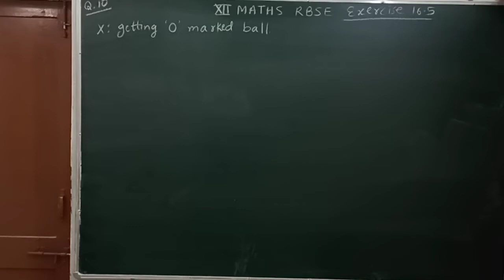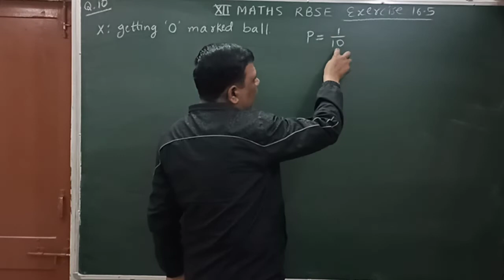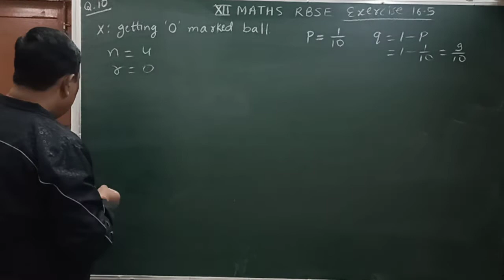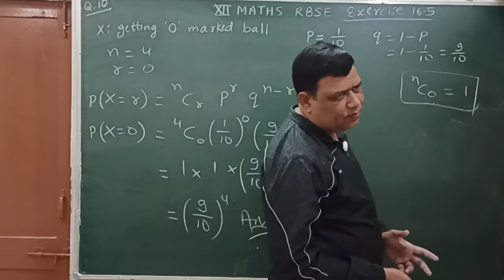Probability प्रायिकता / Class 12 RBSE exercise 16.5 solution of question 10 / Binomial Distribution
Binomial Distribution
IIT JEE / board exam